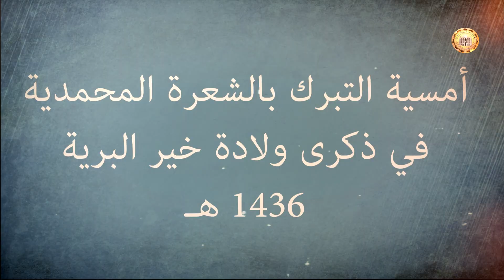MAWLID-FEIER IN PEINE (OFFIZIELLE EINLADUNG) 2015